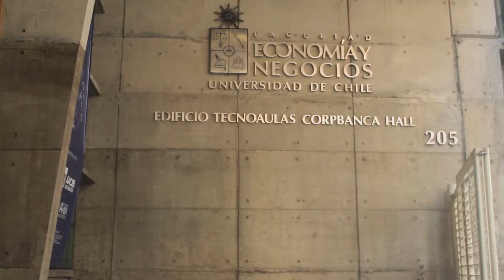Ingeniería Comercial en FEN UCHILE- Joaquín Sierpe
Joaquín Sierpe, presidente del Centro de Estudiantes de Ingeniería Comercial, te invita a estudiar Ingeniería Comercial en la Universidad de Chile.